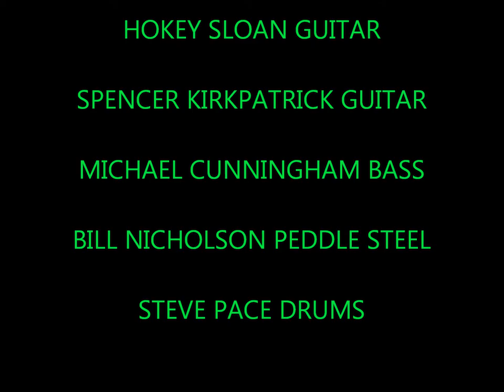memphis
live from the flying machine  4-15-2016

Hokey Sloan guitar,  Spencer L Kirkpatrick guitar,
Michael Cunningham Bass, Bill Nicholson peddle steel
Steve pace drums